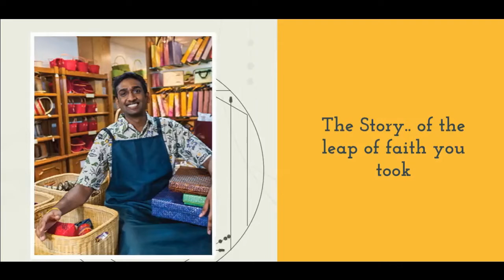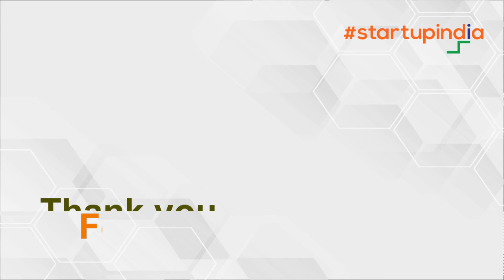KYE Talks with Lulua Katawala, Co-Founder of Tricous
Lulua Katawala is a compassionate, hardworking young mom-preneur who runs a luxury chocolate brand in Nagpur, India. An industrial engineer by qualification and A chocolatier by profession, Director and CEO of Tricous confectionery India Pvt Ltd, she has a motto of spreading luxury chocolate eating experience for everyday man.
Having started small, Lulua is now at the threshold of creating a national footprint.

Uncover her journey in this episode of KYE Talks.